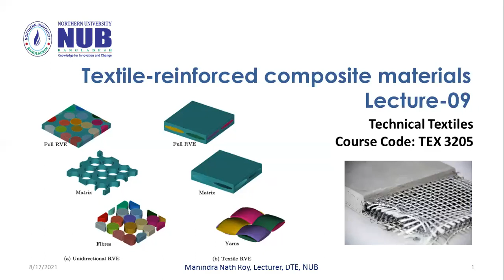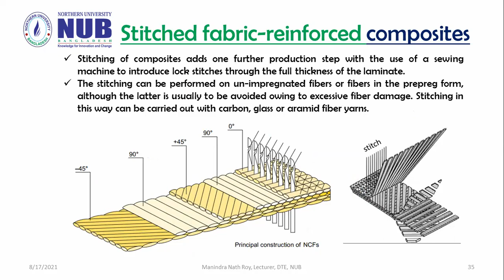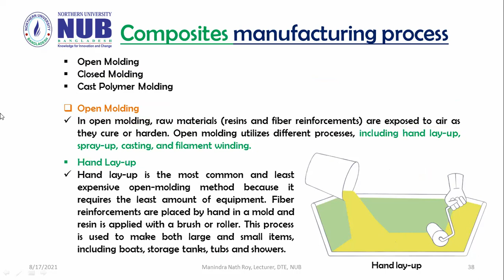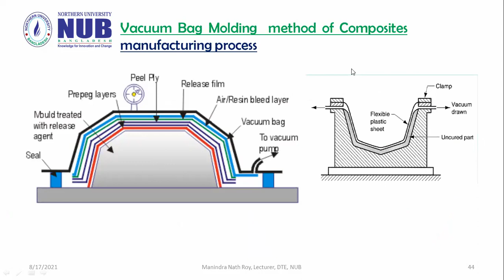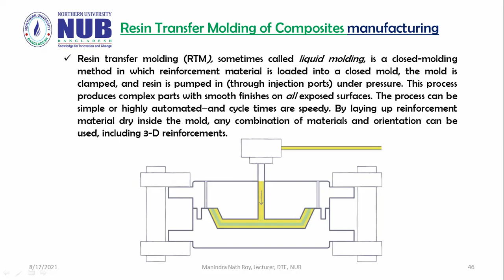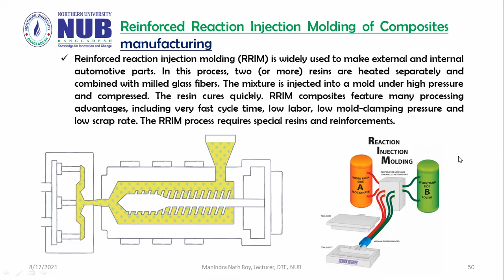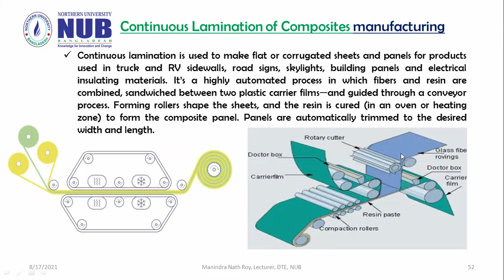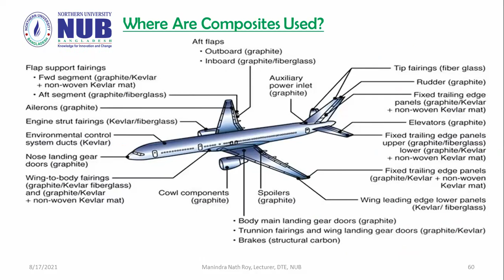TEX 3205 Textile reinforced materials Part C